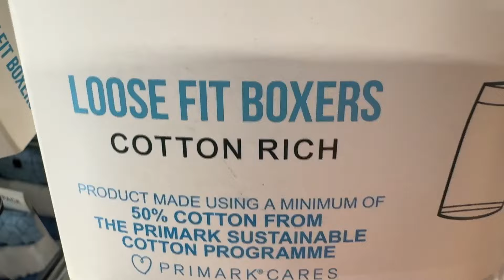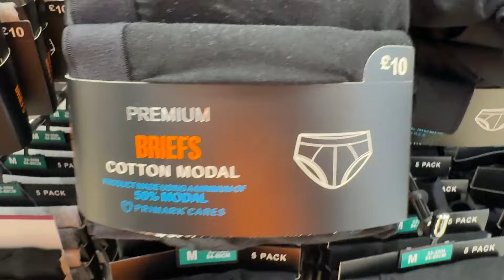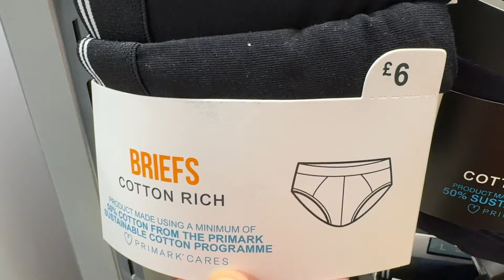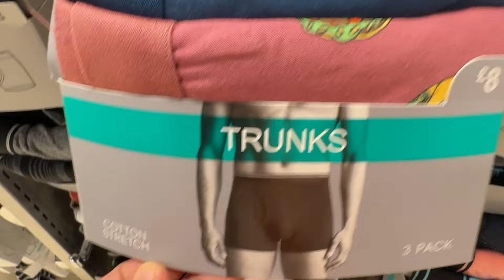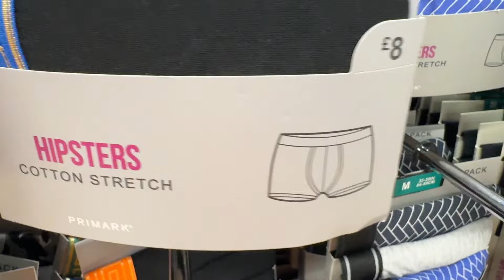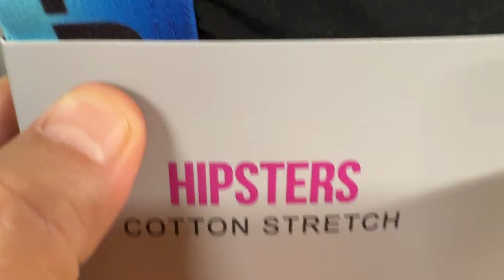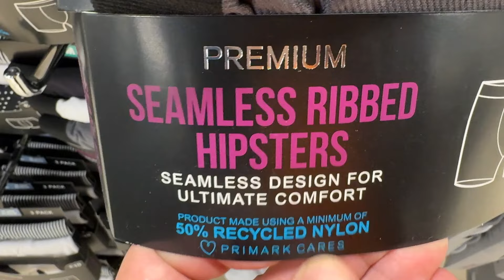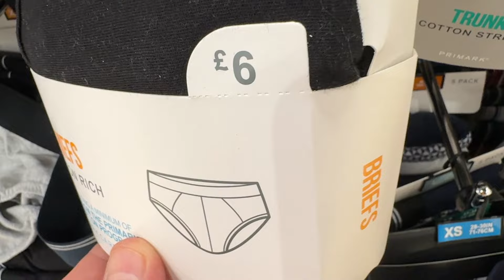Primark Men's Boxers and Briefs New Collection | End of July 2024 Video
Primark men's underwear @ARYANPhones only. PRIMARK UK